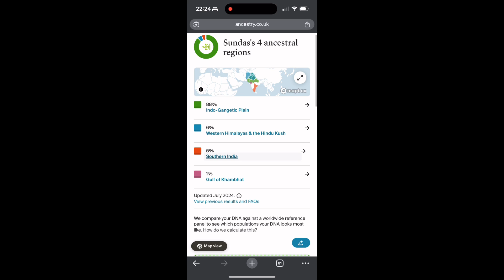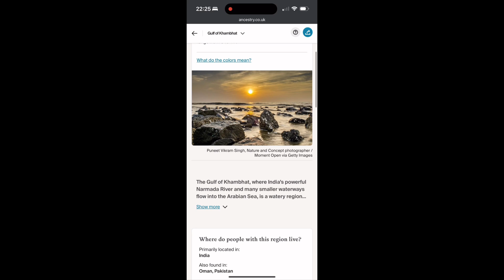Blue Eyes, No European Ancestry. We All Come from Adam Anyway!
Can blue eyes exist without any European ancestry?
In this video, I share my personal DNA test results and explain how my blue-eyed brother has no European ancestry either, according to the same test. This challenges a widely repeated claim: that all blue-eyed people must descend from a European or Caucasian ancestor.

Some studies suggest the blue-eye gene mutation began around 6,000 to 10,000 years ago, possibly in the region near the Black Sea or Caucasus.

But back then, there were no ‘Caucasians’ or ‘Europeans’ in the modern racial sense. That mutation could’ve spread into multiple lineages not just one race.

So to say that all blue-eyed people today must have ‘Caucasian’ or ‘white’ ancestry is not only misleading but it completely ignores how genes travel, mix, and survive through global human history.

Traits like eye colour can be passed down through complex, global, and mixed genetic pathways, not just one racial or ethnic route.

And beyond genetics, I share a deeper reflection: that we are all ultimately from Adam (peace be upon him), the first human being. The diversity of our features doesn’t divide us but it reveals how beautifully connected we are.

🧬 This video covers:
The blue-eye = European myth
My family’s 0% European DNA results
How traits like eye colour can show up unexpectedly
Our shared human origin from Adam

Have your DNA results ever surprised you or challenged what you were told about ancestry and race?